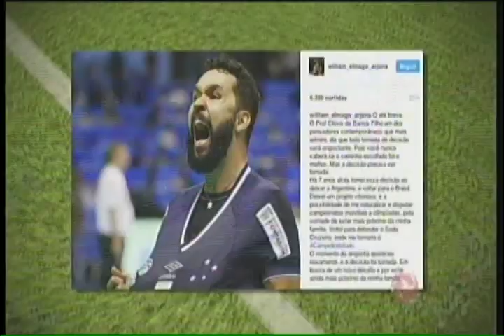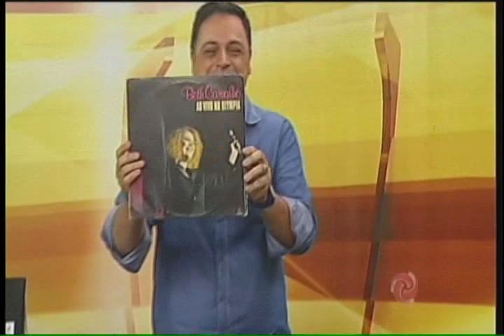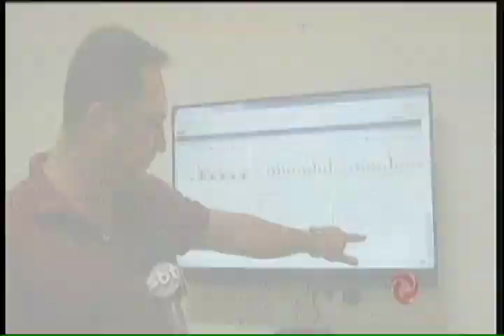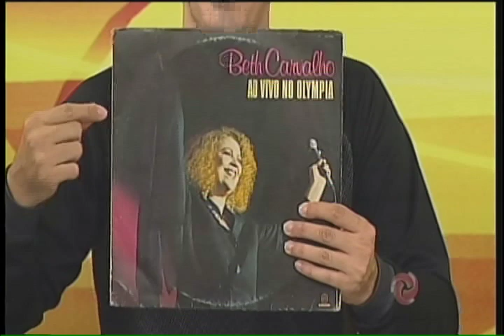Assista ao Alterosa Esporte 11/05/2017 - quinta-feira